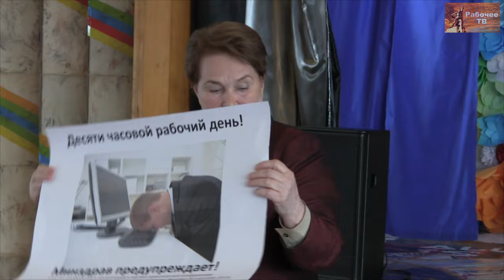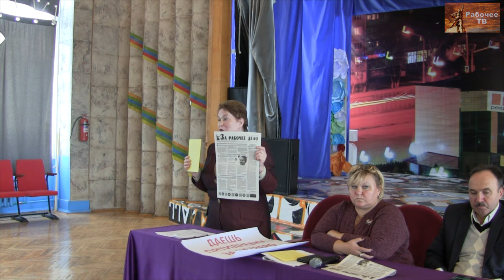«Сокращение продолжительности рабочего дня — путь развития России». Научно-практическая конференция.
26 сентября 2019 года в Невинномысском институте экономики, управления и права состоялась городская научно-практическая конференция «Сокращение продолжительности рабочего дня — путь развития России».
Организаторы конференции Территориальное объединение организаций профессиональных союзов города Невинномысска, Невинномысская городская территориальная организация «Защита труда» межрегионального объединенного рабочего профсоюза «Защита» и НИЭУП.
На конференции выступили:
1. Мазур Олег Анатольевич — ректор Невинномысского института экономики, управления и права, доктор экономических наук, доцент
2. Бурьянова Евгения Ивановна — проректор по научной работе Невинномысского института экономики, управления и права, кандидат юридических наук
3. Кужба Игорь Сергеевич — арбитражный управляющий, председатель общественной организации ветеранов боевых действий «Боевое Братство»
4. Острик Николай Михайлович — дежурный слесарь КИПиА цеха №?2-а АО «Невинномысский Азот», член общественной организации «ЖКХ-Контроль»
5. Суркова Светлана Алексеевна — учитель русского языка и литературы, председатель ПК МБОУ СОШ №?3
6. Игнатенко Наталья Геннадьевна — инженер по охране труда, председатель ПК ОАО ДЭП-164
7. Беликова Елена Альбертовна — воспитатель, председатель ПК МБДОУ №?45 «Гармония»
8. Крымова Татьяна Алексеевна — мастер отдела контроля качества, председатель ПК ОАО Электро-механический завод"
9. Габитова Татьяна Дмитриевна — председатель Территориального объединения организаций профсоюзов города Невинномысска
10. Чигарёв Виталий Викторович
Заслушав и обсудив сделанные на конференции доклады, участники научно-практической конференции, исходя из задачи сохранения и развития работников, которое основывается на полноценном воспроизводстве рабочей силы, ориентируясь на лучшие мировые практики и учитывая необходимость компенсации вреда от увеличения возраста выхода на пенсию, приняли резолюцию, которая будет направлена в Федерацию независимых профсоюзов России.

Для пожертвований в Фонд Рабочей Академии:
Карта Сбербанк:
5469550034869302